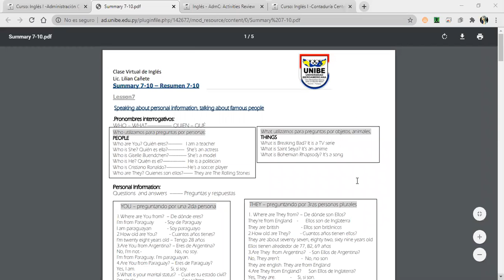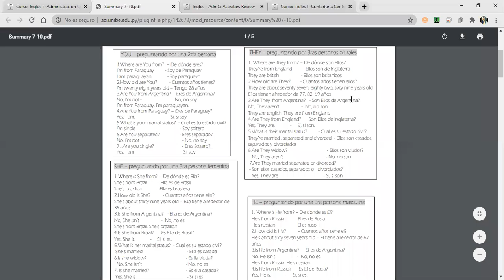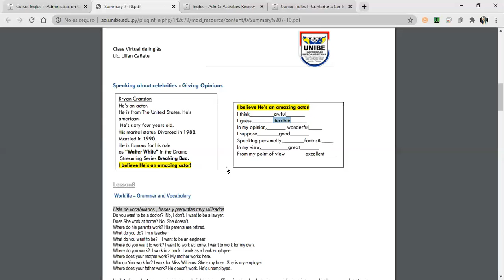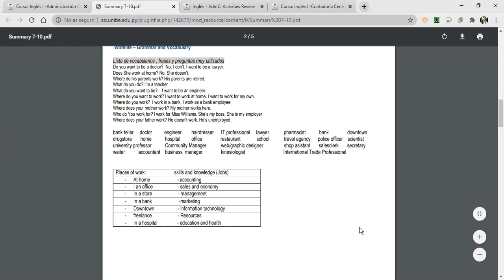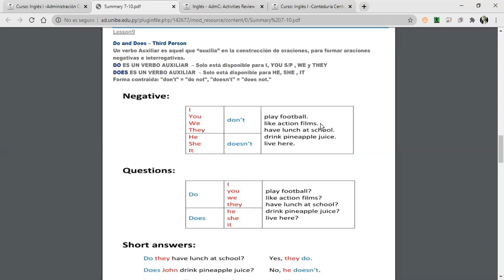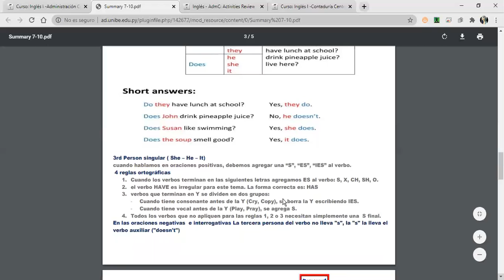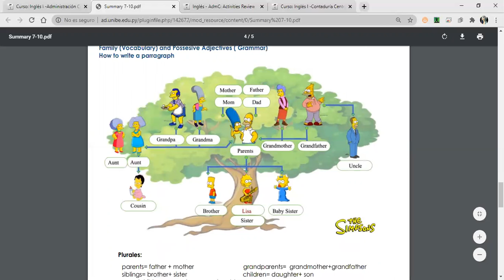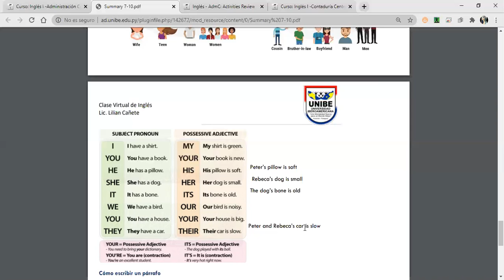last class - Accountancy and Business Management Students (1ra parte)